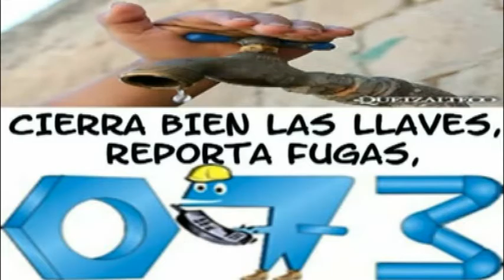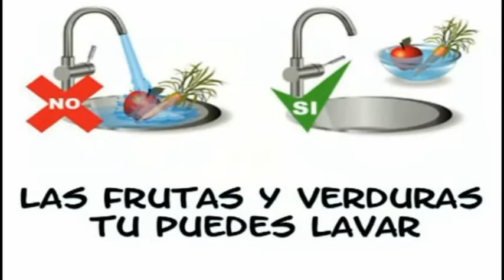EMCODAZZI ALERTA SOBRE EL " FENÓMENO DEL NIÑO "